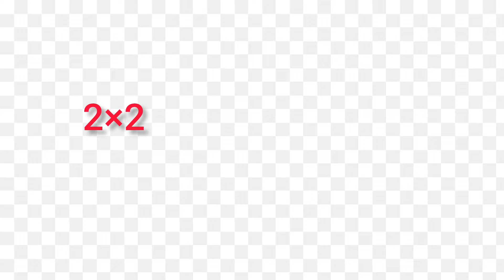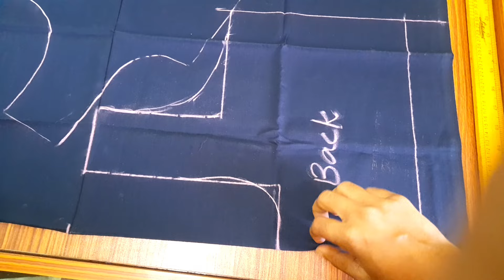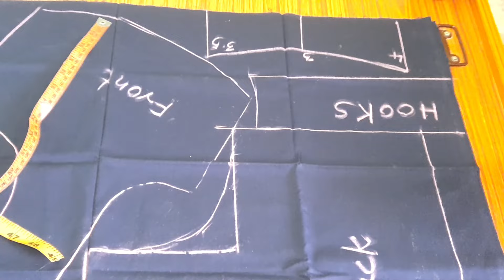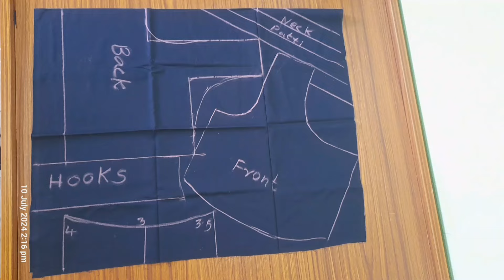Blouse cutting easily/10 mins blouse cutting /Easy steps,Tips to cut blouse